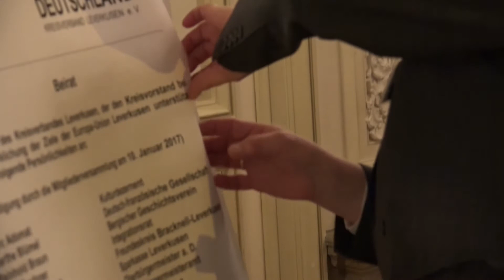Leverkusen: Jahreshauptversammlung der Europa-Union (10.01.2017)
Aufgenommen im Schloß Morsbroich